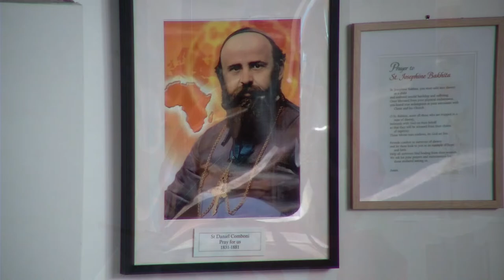St Mary's Parish, Dandenong Holy Mass 5/06/2022